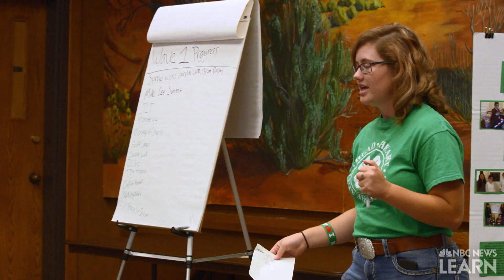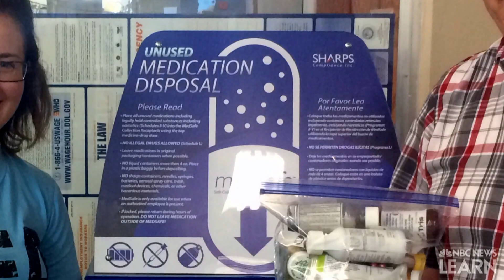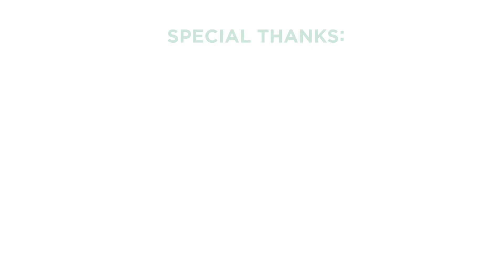4-H Inspires Kids to Do: Dani Jo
Utah 4-H’er Dani Jo is passionate about educating youth and adults on opioid addiction and the impact it has on lives. She partnered with local professionals to educate community members and youth on proper use and disposal of opioids and other medications through her youth coalition.